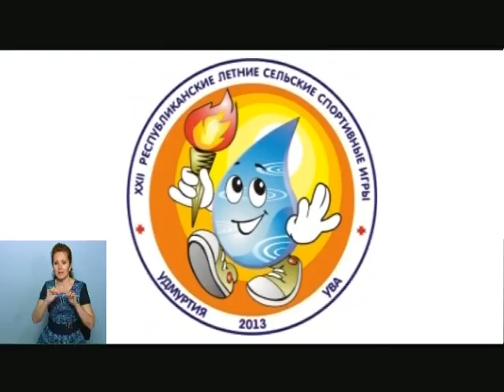Утренний выпуск Новости 27 июня 2013 г.